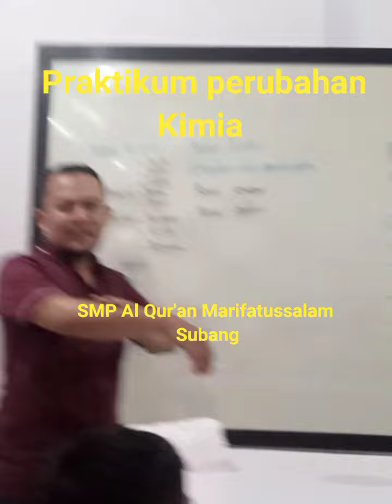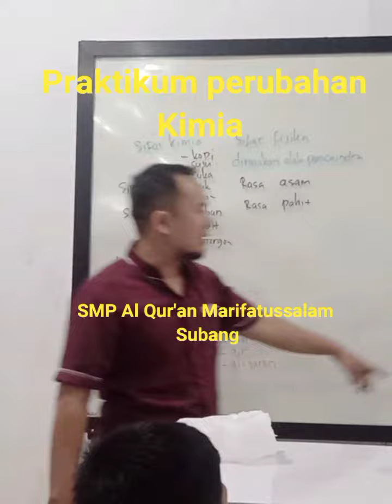Praktikum perubahan Kimia